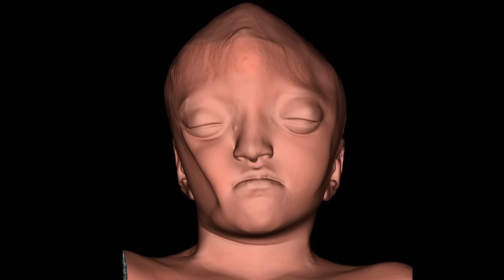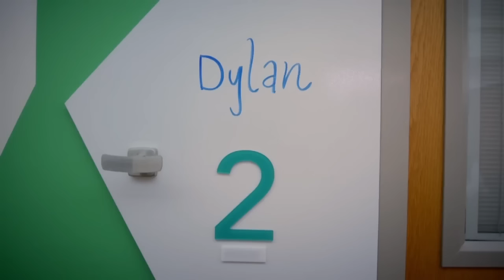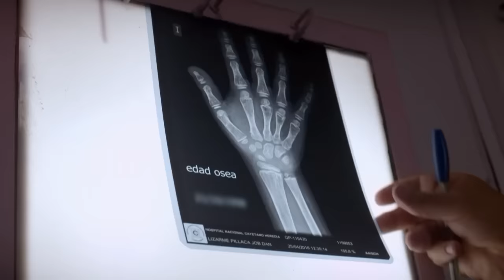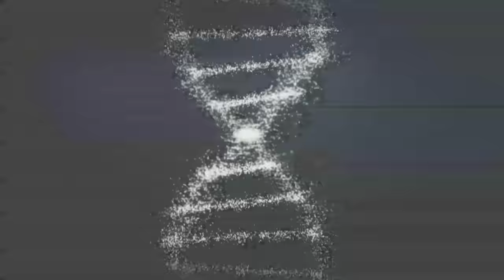Inspiring Medical Miracles: Season 5 Highlights | Body Bizarre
Witness the remarkable journeys of individuals overcoming daunting medical challenges in season 5.